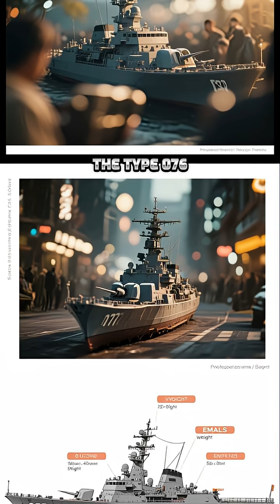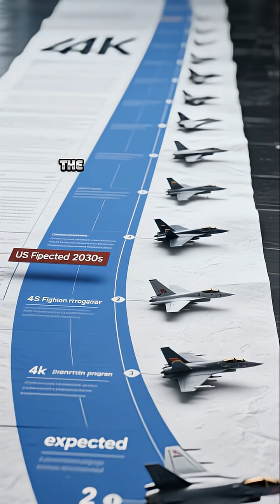China Unveils First Stealth Carrier-Based Drone for New Amphibious Assault Ship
China introduces the GJ-21 stealth drone designated for shipboard operations